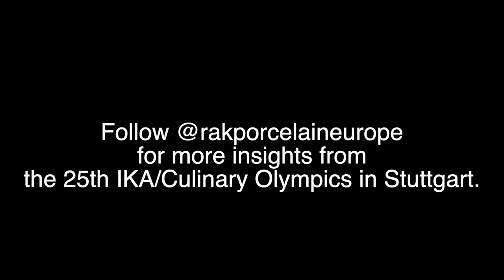Switzerland - Gold Medal Winner at IKA/Culinary Olympics 2020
Congratulations to Switzerland for taking home the Gold Medal in the category 'Regional Culinary Teams' at IKACulinaryOlympics2020 in Stuttgart.
Share this story to inspire chefs from around the world.